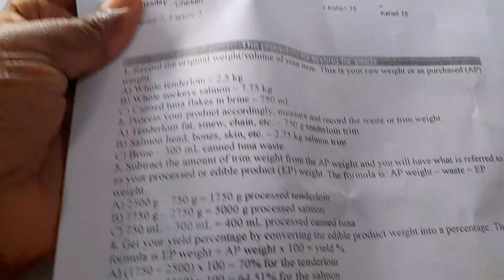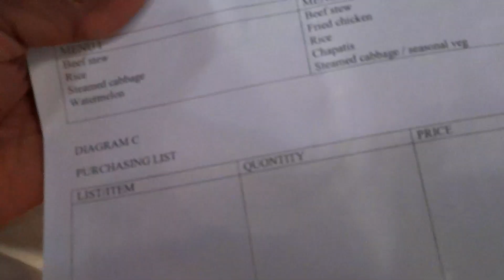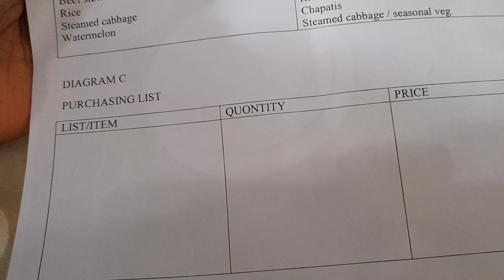How to cost food .Food production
# How to cost food .
# food production basics.
Ratio of the different food classes in a plate.E.g protein,carbs,vegetables,